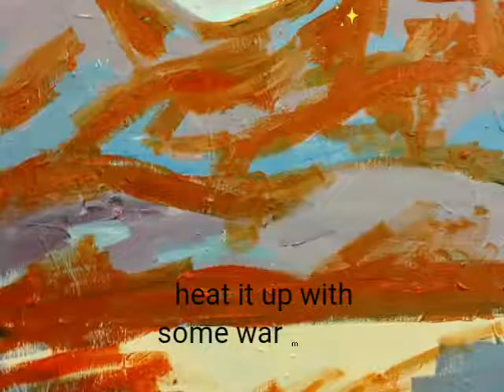Painting with Karla Pearce